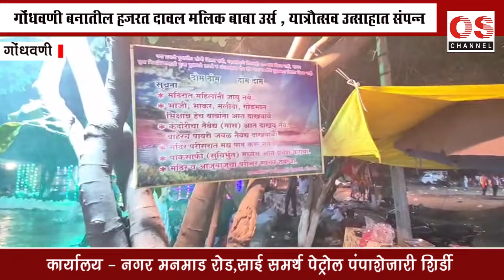स्पेशल रिपोर्ट - गोंधवणी बनातील ह.दावल मलिक बाबा दर्गाह उर्स , याञौत्सव उत्साहात संपन्न OS NEWS